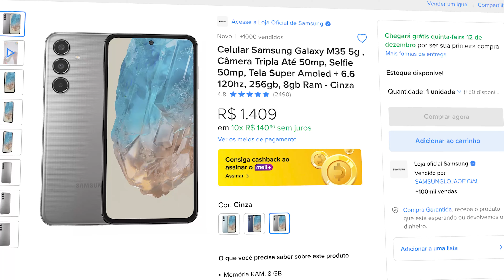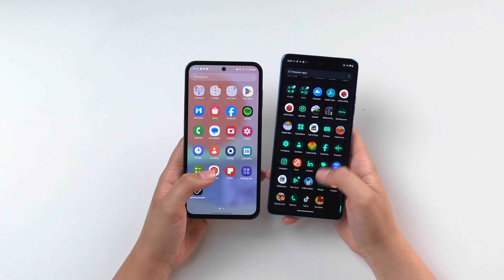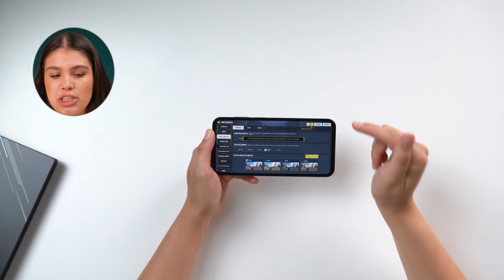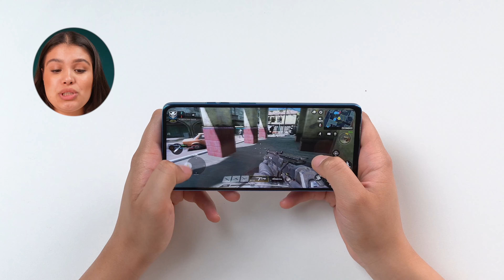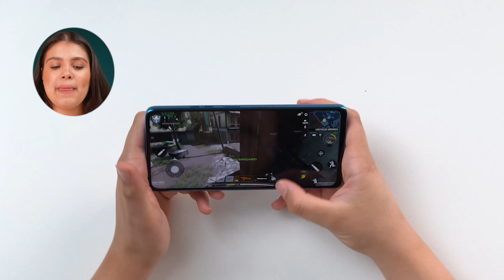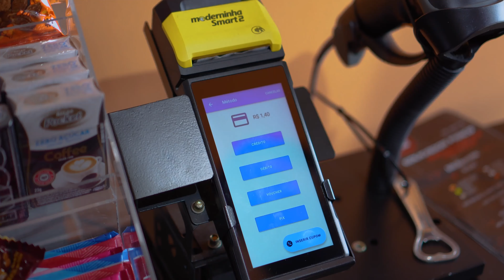Moto G75 vs Galaxy M35 Qual é o melhor para COMPRAR em 2025?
Capinha e película